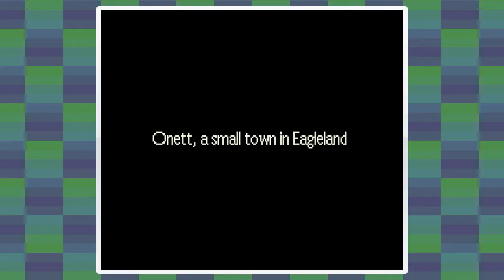Let's Play EarthBound - Part 1 - The Chosen Boy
Welcome to let's play EarthBound! In this part 1 we start off our adventure in Eagleland as Onett at night gets hit by a meteorite! Our hero Ness will have to venture out and see what is going on.